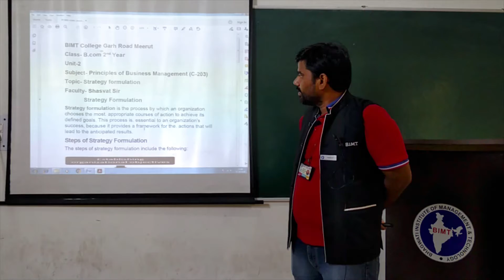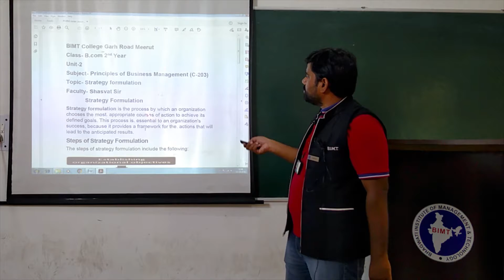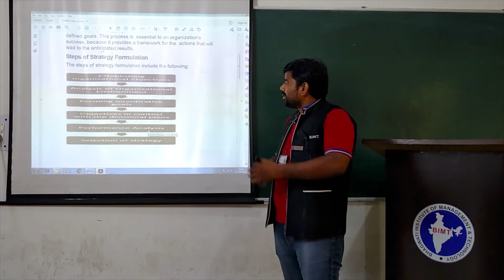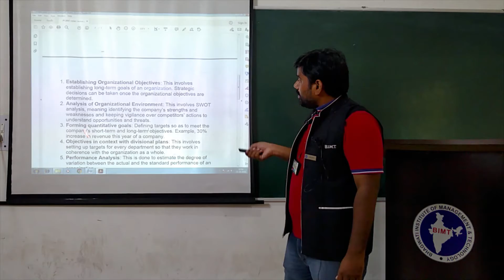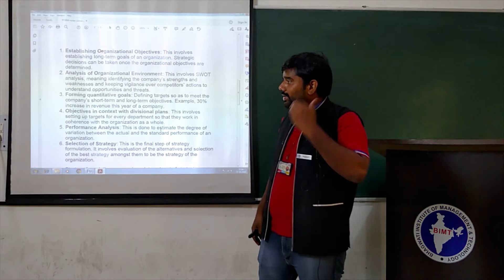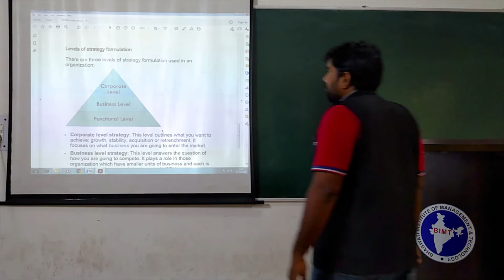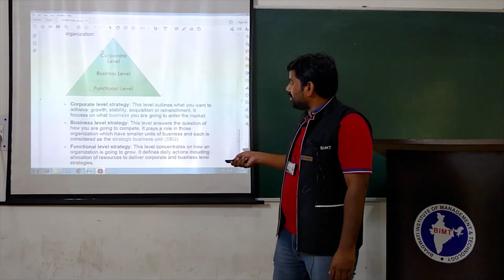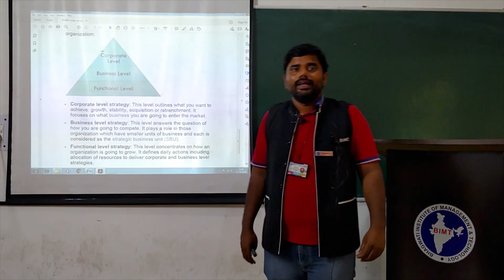PRINCIPLES OF BUSINESS MANAGEMENT (lecture 13) | B.Com 2nd Year | Shasvat Sir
Subject Name :- PRINCIPLES OF BUSINESS MANAGEMENT
Course & Year  :- B.Com 2nd Year
Lecturer :- Mr. Shasvat Sir
lecture 13